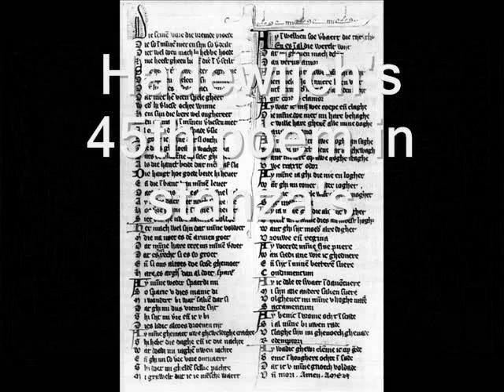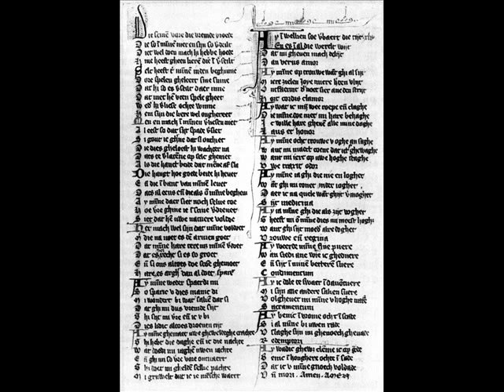Hadewijch - First stanza of "Ay, in welken soe verbaert die tijt" (13th century)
Performed by Marijke van Campenhout and the Schola Cantorum Brabantia, directed by Rebecca Stewart.

Dutch lyrics:

Ay, in welken soe verbaert die tijt,
En es in al die werelt wijt
Dat mi gheven mach delijt,
     Dan: verus amor.
Ay minne, op trouwe (want ghi al sijt
Miere zielen joye, miere herten vlijt),
Ontfaermt der noet, siet ane den strijt;
     Hort cordis clamor!

Ay, wat ic mijn wee roepe ende claghe,
Die minne doe met mi hare behaghe;
Ic wille hare gheven alle mine daghe
     Laus et honor.
Ay, minne, ocht trouwe u oghe ansaghe!
Want mi maect coene dat ics ghewaghe;
Want mi ierst op uwe hoghe staghe
     Uwe traxit odor.

Ay, minne, ja ghi die niet en loghet:
Want ghi mi tonet inder joghet
Daer ic na quele, (want ghijt vermoghet),
     Sijt medicina.
Ay ja, minne, ghi die als zijt voghet,
Gheeft mi om minne dies mi meest hoghet;
Want ghi sijt moeder alre doghet,
     Vrouwe ende regina.

Ay, weerde minne, fine puere,
Wan sidi ane hoe ic gheduere,
Ende sijt in minen betteren suere
     Condimentum?
Ay, ic dole te swaer in davonuere.
Mi sijn alle andere saken suere;
Volghevet mi, minne, u hoghe natuere
     Sacramentum.

Ay, benic in vrome ocht in scade,
Si al, minne, bi uwen rade:
Uw slaghe sijn mi ghenoech ghenade
     Redemptori.
Ay, wadic ghewat, clemme ic op grade,
Benic in honghere ochte in sade,
Dat ic u, minne gnoech voldade,
     Unde mori. Amen. Amen.

Images:

00:00 The original volume, from around 1350, with Hadewijch's entire work: the cover is of red calf leather on oak boards, both covers are decorated with four panel stamps. (Hs. Ghent, UB, 941, cover)

00:09 The melody of this poem, the Mariae praeconio. (Hs. Utrecht, UB, 417, f.55v-56r.)

00:18 Hadewijch's 45th poem in stanza's: "Ay, in welken soe verbaert die tijt",  (Hs. Ghent, UB, 941, f.71r.).

Source: Hogenelst and Van Oostrom, p.140/146

Interesting links (in Dutch):

(direct link to the 45th poem)